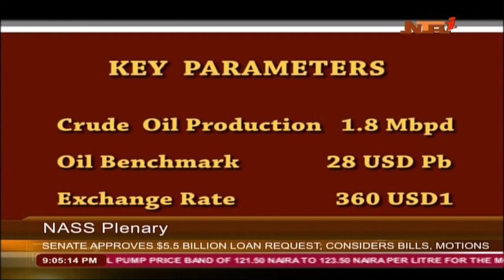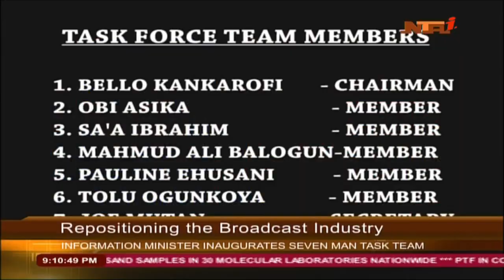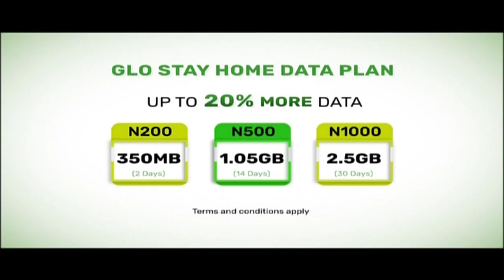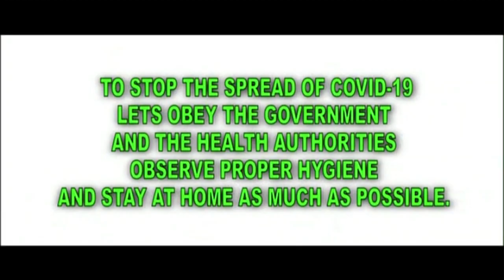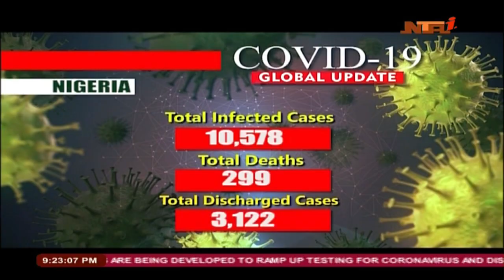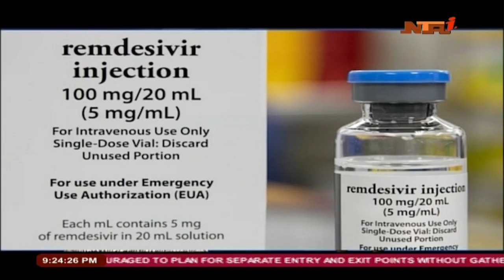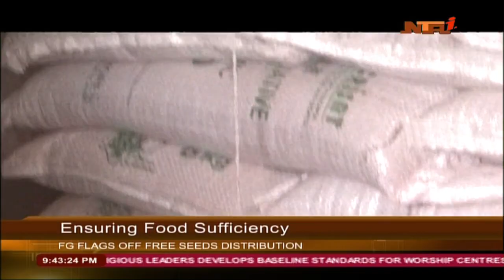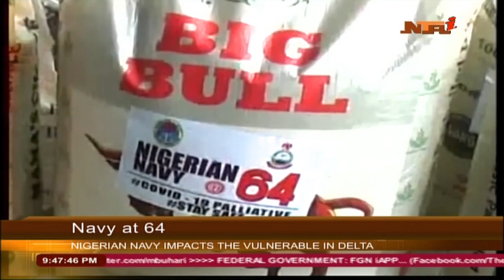9PM Network News 02 June 2020